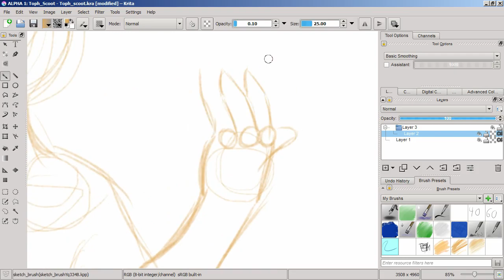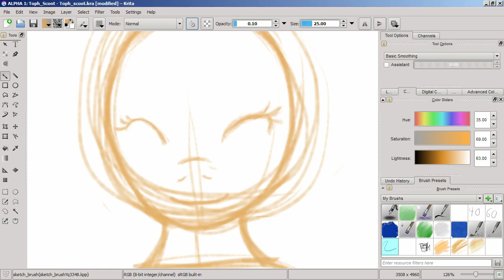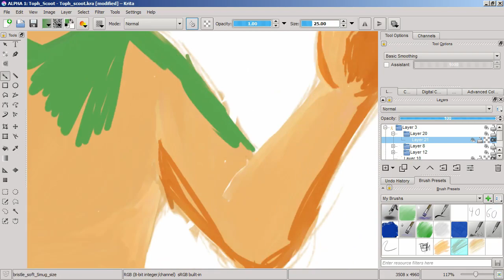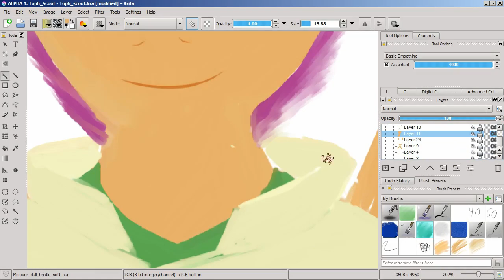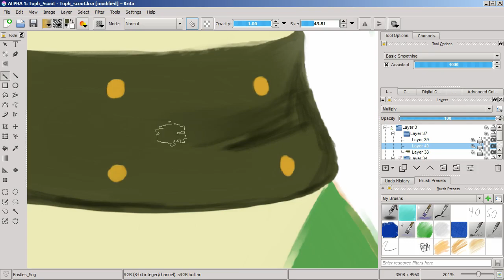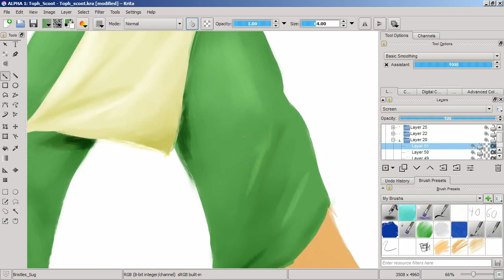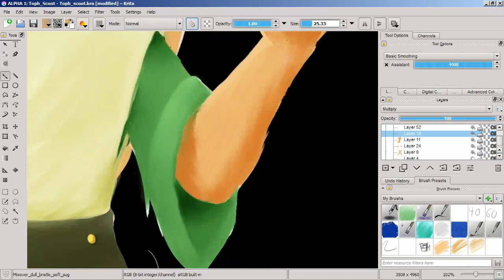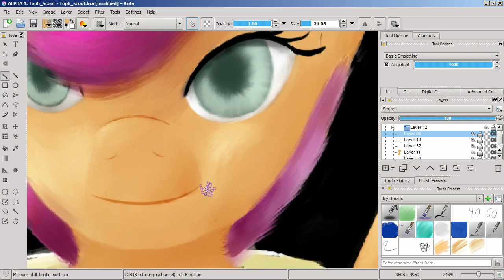AHHHHH! FLYING SPIDERS! - Our thoughts On MLP:FiM S07E16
Now we continue with the new season My little Pony: Friendship is magic.
Six ponies, three story's, a whole lot of bugs, and a whole lot of fun.

And the drawing this time is my Scootaloo as Toph digital painting.

S07E16: Campfire Tales